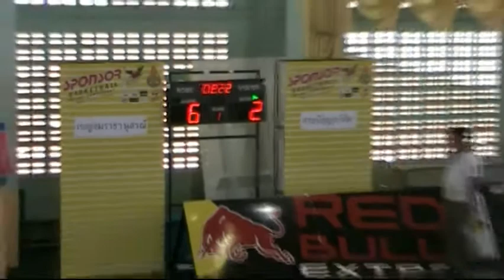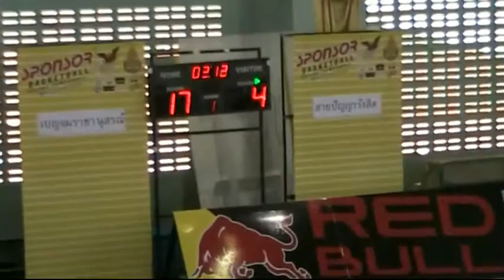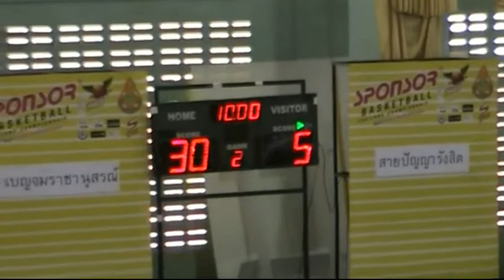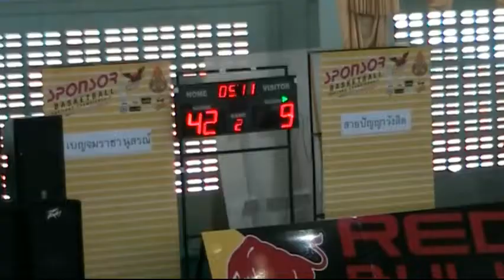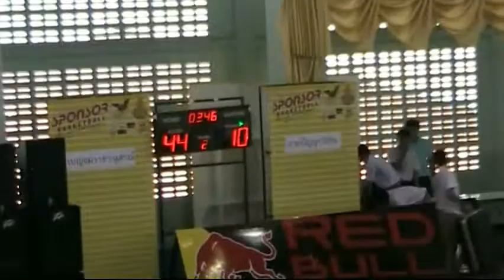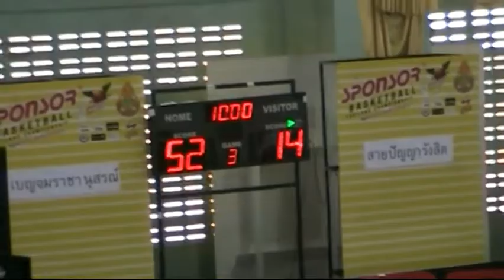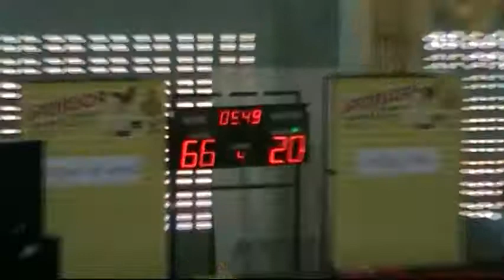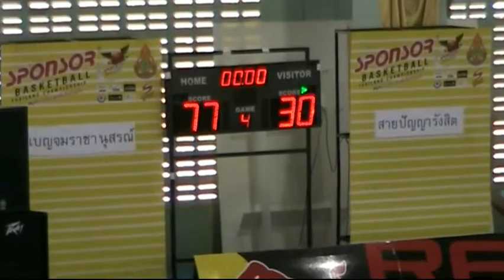BEN-SPR_18YM_04-09-56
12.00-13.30 ชาย 18 1 รอง โรงเรียนเบญจมราชานุสรณ์ VS โรงเรียนสายปัญญารังสิต
การแข่งขัน SPONSOR THAILANDCHAMPIONSHIP 2013 รอบชิงแชมป์ประเทศไทย
4 กันยายน 2556 สนาม 1 โรงเรียนปิยะมหาราชาลัย(ยิมเนเซี่ยม)